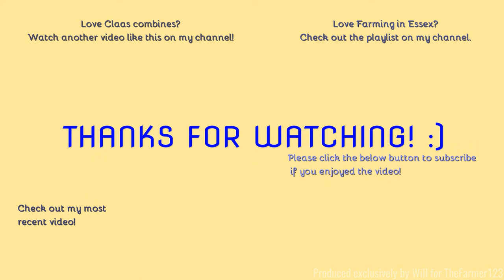Farming in Essex - Drone Day: September. Harvesting with Claas Lexion 780 & John Deere carting. [21]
Hello,
The Drone is back!
Today marks the start of Drone day, the first video of every month and what a way to kick it off. Many thanks to all involved.
- Filmed on Panasonic AG-AC8EJ - Unboxing:
Comment Rules (Last Update: 12th June 2017):
1. Do not swear or be rude in the comments. Any comments that contain this will be removed by me. Equally if I decide there is an aggressive comment towards me or someone else, that will also be removed.
2. Use correct grammar and try to use correct spelling. I want the comments section to be presentable. If there is deliberate misuse of grammar and spelling I will not reply to the comment, More on this below.
3. Try not reply to everyone with their comments in each video, as I will do that but if you can help someone and I do not get there first than please do.
4. I am up for constructive criticism so if you have any for any video than please do leave it in the comments section and let me know and I will do my best to resolve this.
5 - NEW: NO fake comments, and by this I mean bots spamming me. I have had this in the past and it's not fun getting excited that you have a new viewer when it's actually just a bot. Any comments that contain this will be removed by me & flagged to YouTube for spam.
6 - No previous comments, and by this I mean copied & pasted comments that have been previously posted before and I have replied (If I have not replied at the time of post then fair enough, I will reply on the latest). There is no need for the same one comment, but on two videos to be posted twice. Not only does it waste my time answering it again but it waists yours too!
7 - No links to be posted in my comments due to safety reasons. If you want to show me a channel use that one if its yours or quote the name, not the link! Any comments that contain this will be removed by me.